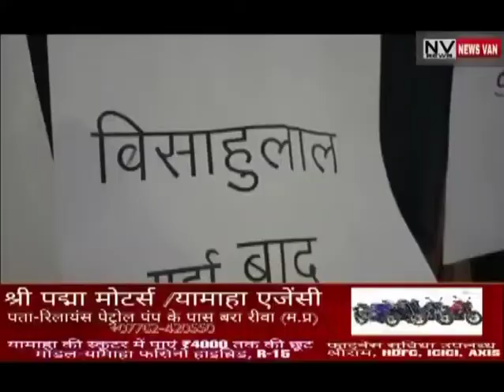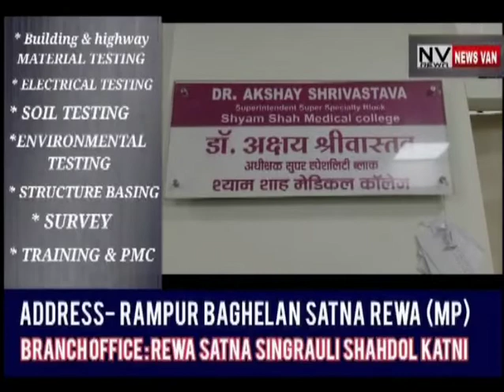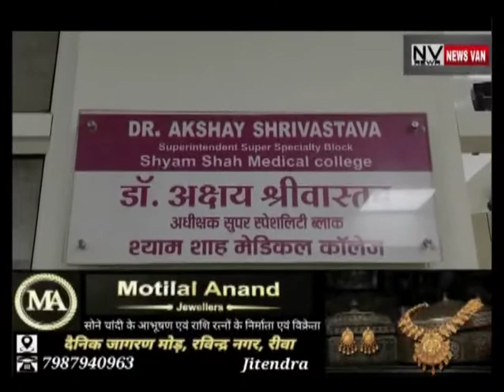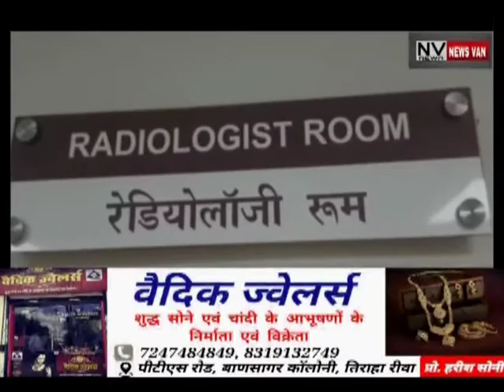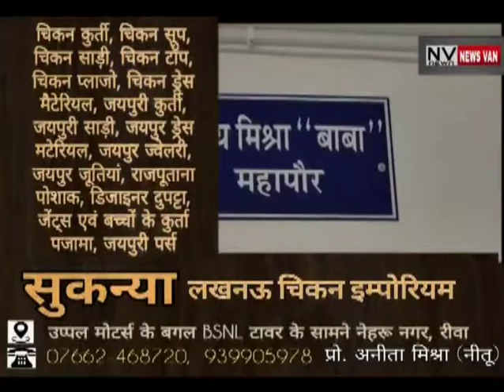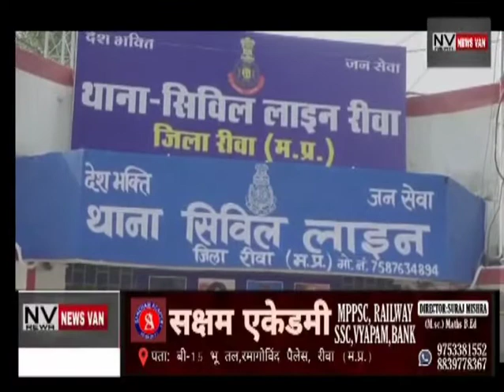NEWS VAN REWA BULLETIN 17-OCT-2022